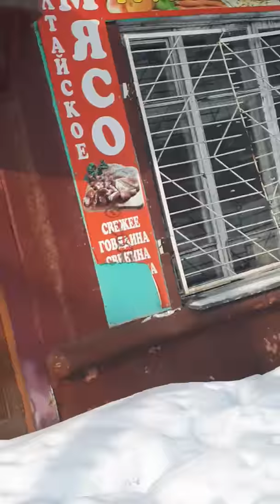вот что значит пьяным по городу ходить!!!! можно ведь таких людей увидеть в нашей в России :)):)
смотреть всем не пропустить!!